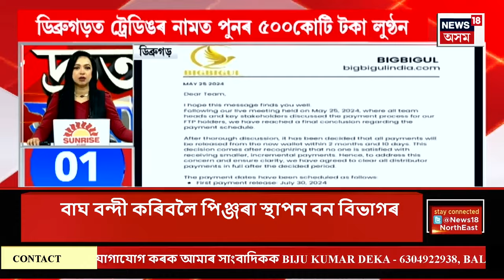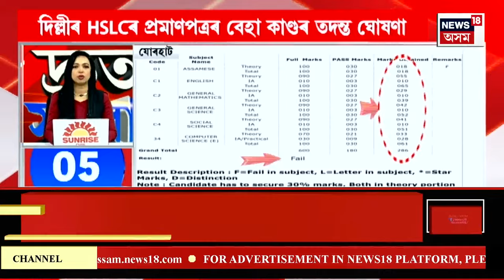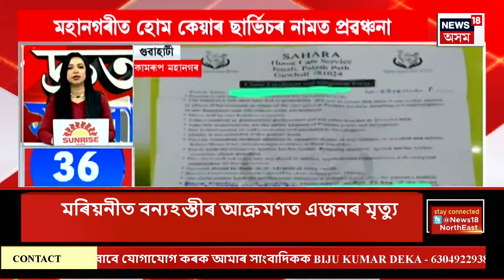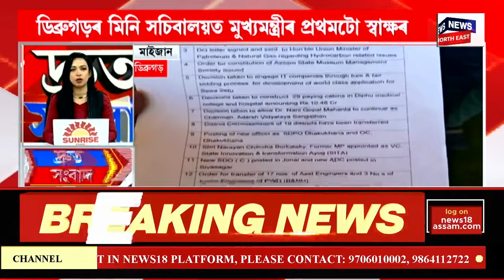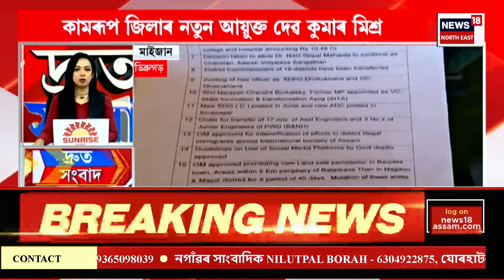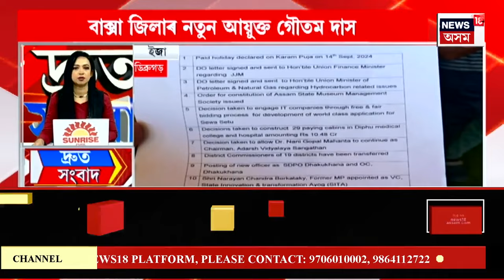FAST NEWS | ডিব্ৰুগড়ত অনলাইন ট্ৰেডিঙৰ নামত পুনৰ পোহৰলৈ আহিছে ৫০০কোটিটকীয়া কেলেংকাৰী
BIGBIGUL নামৰ প্ৰতিষ্ঠানৰ জৰিয়তে নাৰায়ণ পাল নামৰ লোকজনৰ বিৰুদ্ধে ধন আত্মসাতৰ অভিযোগ। ৰঞ্জিত কাকতি আৰু জনৈক পূজাৰীৰ ভাইৰেল ফোন টেপিঙত প্ৰকাশ পাইছিল নাৰায়ণৰ নাম।